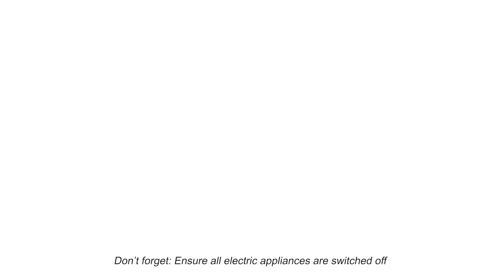TNB : Mr Know It All Ep 1